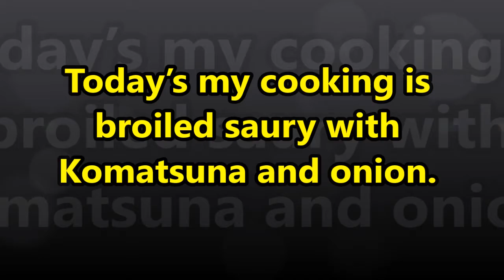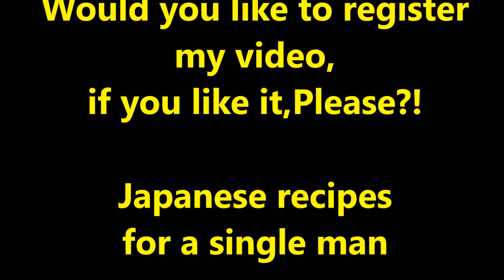Today’s my cooking is broiled saury with Komatsuna and onion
Japanese simple recipes for a single man.
Ingredients
a can of broiled saury 100 g
komatsuna 50 g
onion 50 g
Seasonings
sesame oil tbs 1
ginger paste tbs 1
salt and pepper properly
How to cook it ?
1.Slice onions and cut Komatsuna.
2.Heat a pan,then add sesame oil in it.
3.Fry onions and Komatsuna in the pan for about 5 minutes.
4.Add canned saury in the pan.
5.Add ginger paste,then sprinkle salt and pepper as you like.
6.Serve fried saury with veggies to the top of steamed rice.
That’s all for cooking this evening.
It’s time to enjoy them.
Bon appetit !!
Itadakimasu !!